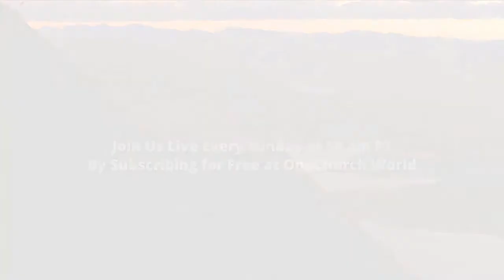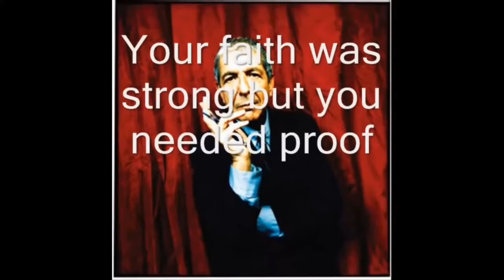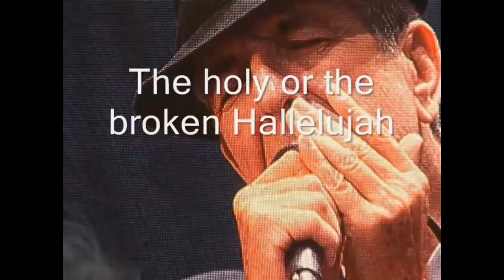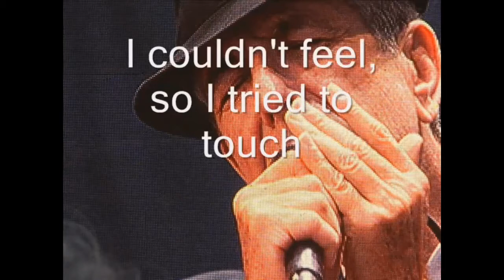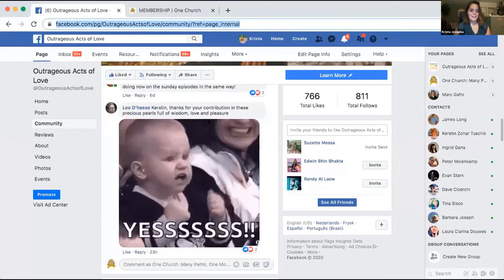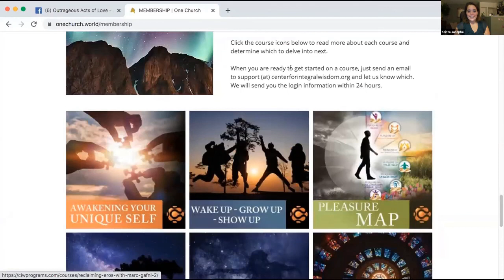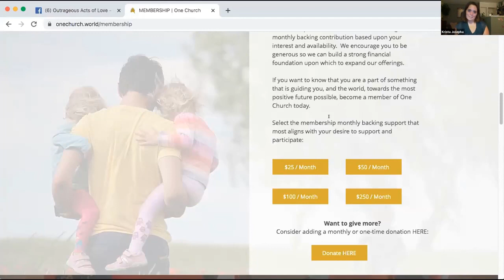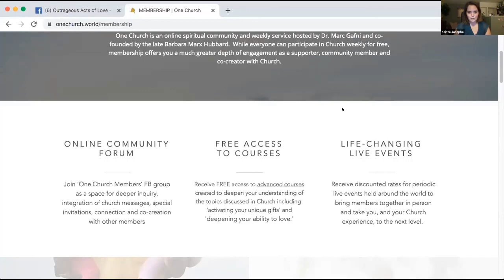Episode 201 August 16th 2020 The Whole World Is Walking on a Very Narrow Bridge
Episode 201 August 16th, 2020 The Whole World Is Walking on a Very Narrow Bridge: The Pandemic Reveals All the Fault Lines

THIS WEEK’S EVOLUTIONARY LOVE CODE:
"Reality is pleasure. The pleasure of transformation is the highest pleasure. The highest pleasure of transformation is the transformation of everything, which is the pleasure of power. The transformation that transforms everything is your most intimate and personal transformation.”  ~ Marc Gafni

One Church is a weekly, interactive, online  broadcast that includes rich, spiritually activating, transformational content, group prayer and encouragement to live love as religion.

In One Church: Many Paths, One Mountain (formerly Church of Evolutionary Love), we are connected, we are whole and we are expressions of the entire process of creation who are activating a new humanity, we are awakening as a new species… Homo amor - the fulfillment of Homo sapiens!

Everyone at One Church: Many Paths, One Mountain wants to thank all of YOU pioneering souls who are saying YES to participating in the evolution of love with us.

Join us for our LIVE broadcasts, every Sunday at 10am Pacific, 1pm Eastern, 7pm Central European.